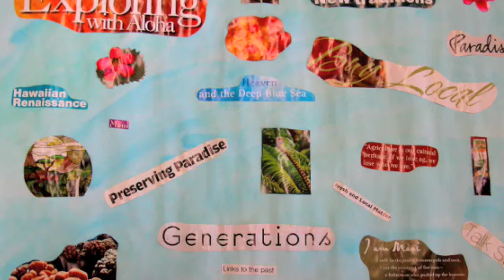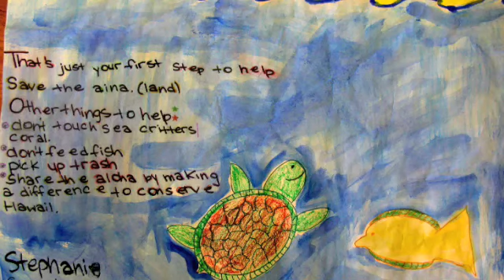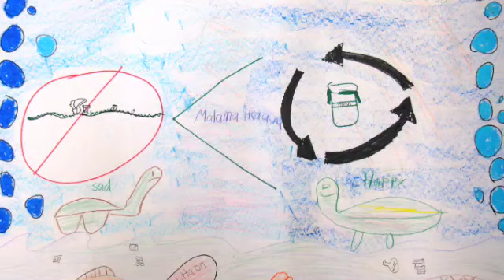Picture Purrfect Porta-potty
The fifth through eighth grade classes at Sacred Hearts School stand up for a clean Honolua Bay.  These posters were created by the children to be framed and will hang in the porta-pottys at the bay.  This movie is Makana's first attempt and she is the newest member of the Cheetah Alliance.